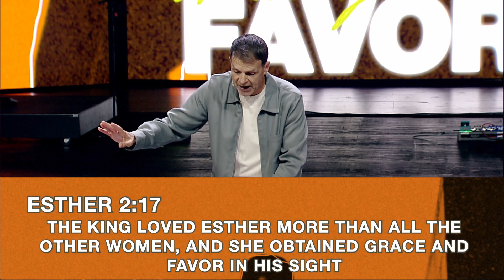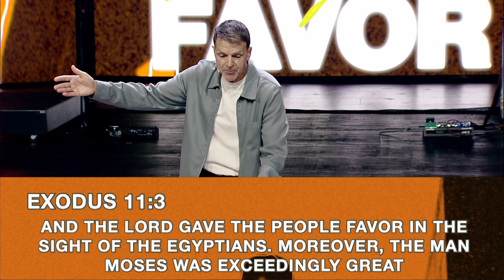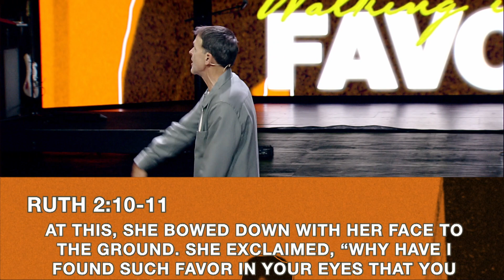Graduation Sunday! 🎓| Shoreline Church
Join us this Sunday for a special service celebrating our graduates, with a powerful message from Pastor Rob Koke on "Favor." 🎓✨ As we honor our graduates, Pastor Rob will explore how God's favor can open doors, turn situations around, and bring extraordinary blessings into our lives. Through engaging stories and biblical insights, discover how to walk in favor with both God and people, and how it can transform your future. Don't miss this uplifting and inspiring message designed to launch our graduates—and all of us—into a life of divine favor and purpose. 🙌💫

To support this ministry and help us continue to reach people all around the world